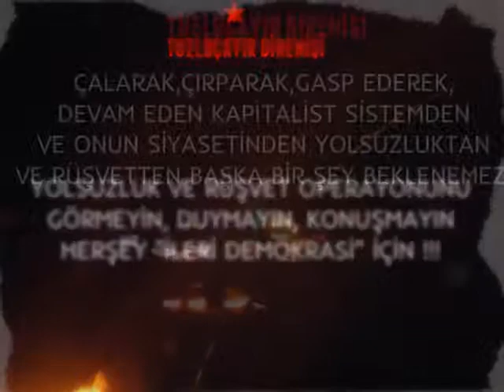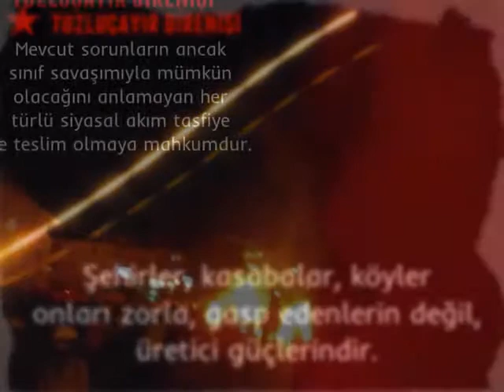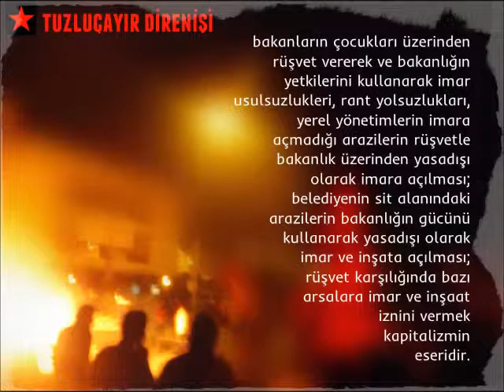1-afişler-aforizmalar-tuzluçayır direnişi yolsuzluk ve rüşvet operasyonu-31.12.2013-USSR We are the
1-afişler-aforizmalar-tuzluçayır direnişi yolsuzluk ve rüşvet operasyonu-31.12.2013-USSR We are the